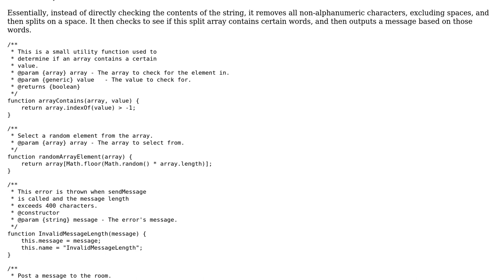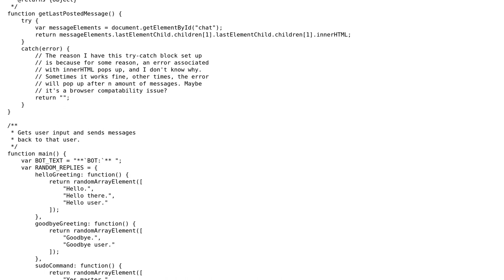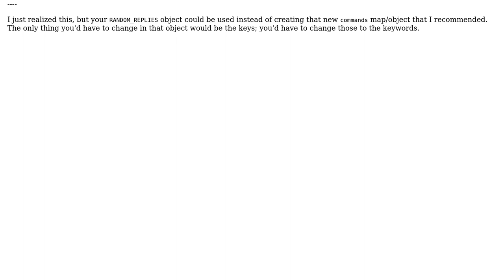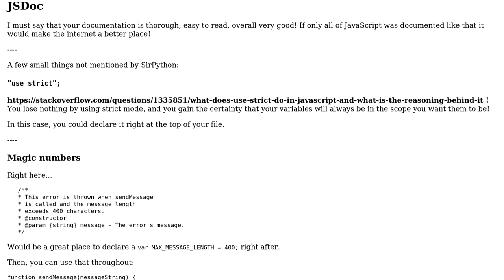Code Review: Another JavaScript Stack Exchange chat bot (2 Solutions!!)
Code Review: Another JavaScript Stack Exchange chat bot

With thanks & praise to God, and with thanks to the many people who have made this project possible! | Content (except music & images) licensed under CC BY-SA | Music | Images & others | With thanks to user SirPython user Phrancis user Jamal user Ethan Bierlein and the Stack Exchange Network Trademarks are property of their respective owners. You are responsible for your own actions.